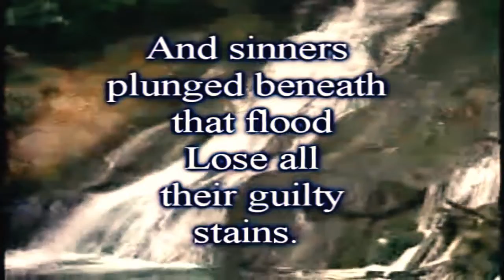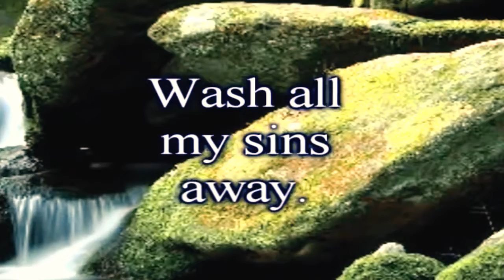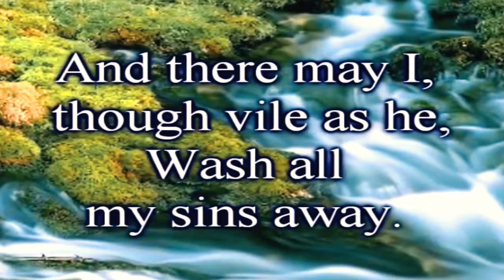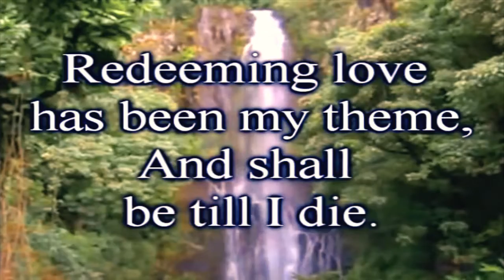🔴 THERE IS A FOUNTAIN (with Lyrics) Fortune Family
LYRICS

Drawn from Immanuel's veins,
Lose all their guilty stains:
Lose all their guilty stains.The dying thief rejoiced to see
That fountain in His day;
And there have I, though vile as he,
Washed all my sins away:
Washed all my sins away.Dear dying Lamb, Thy precious blood
Shall never lose its pow'r,
Till all the ransomed church of God
Are safe, to sin no more:
Are safe, to sin no more.E'er since by faith I saw the stream
Thy flowing wounds supply,
Redeeming love has been my theme,
And shall be till I die:
And shall be till I die.When this poor, lisping, stamm'ring tongue
Lies silent in the grave,
Then in a nobler, sweeter song,
I'll sing Thy pow'r to save: